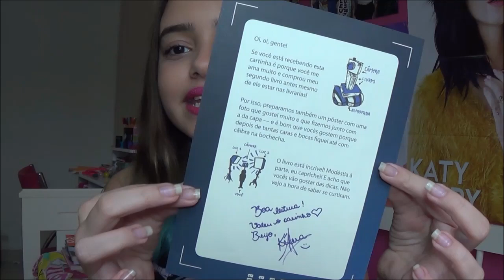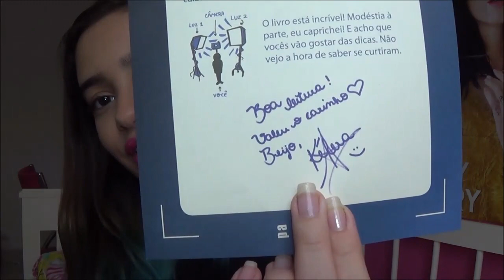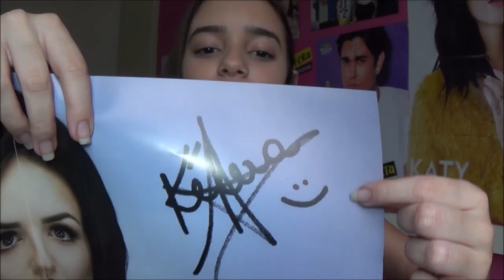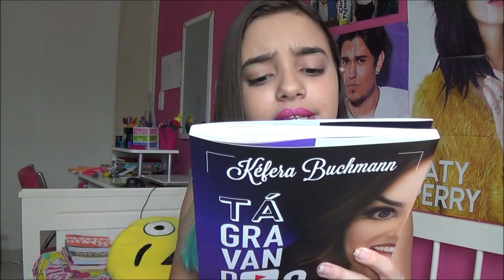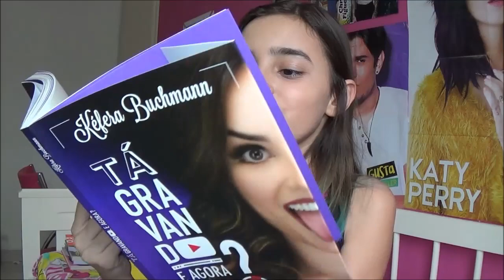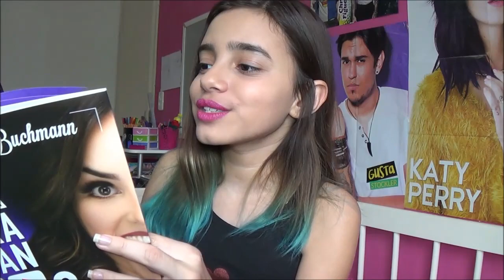TÁ GRAVANDO E AGORA? 2° LIVRO DA KÉFERA - COMO É POR DENTRO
ONDE EU COMPREI:
Fan Page Facebook:
bela_furbys
bela_furbys
Meu blog: